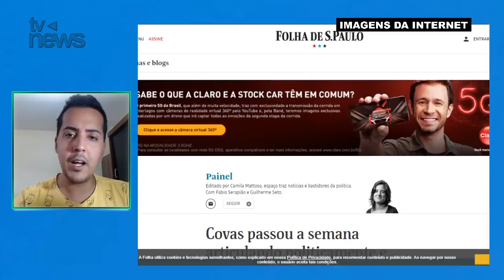Bruno Covas não acreditava que ia morrer e GESTO ATÉ ÚLTIMO momento emocionou médicos